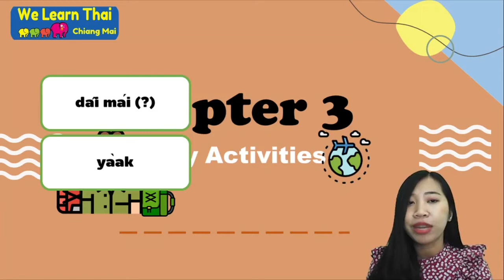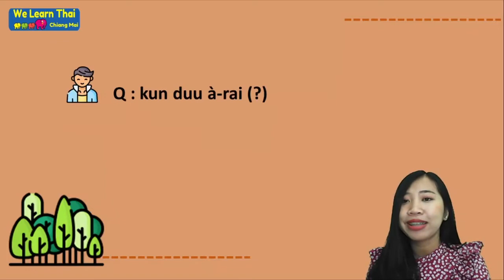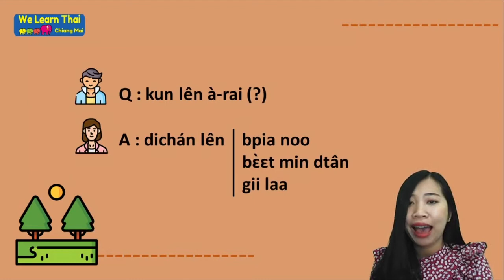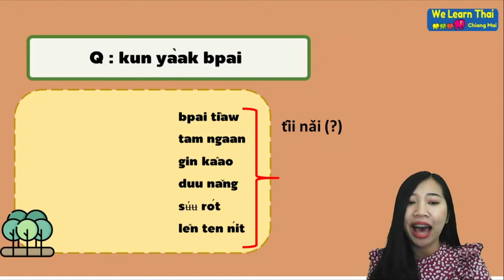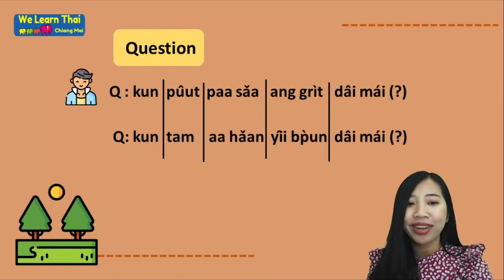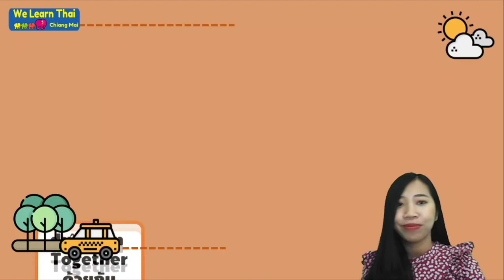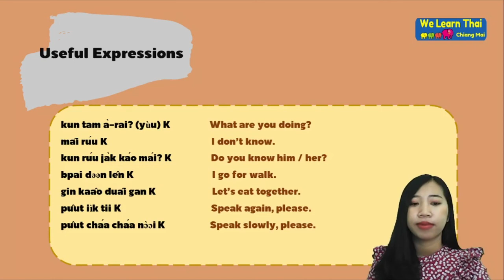Speak Thai 15Days chapter3 Daily activities